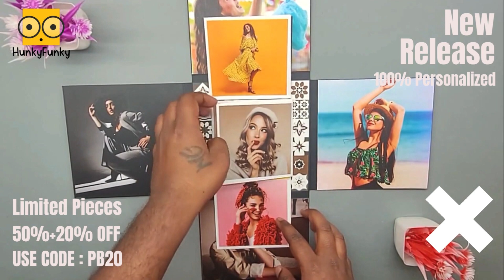Maze Photo Album | Birthday | Hunky Funky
Hunky Funky Maze Photo Album
- This concept gift is customizable for all occasions.
- Customized with 16 photos as shown.
- COD Available